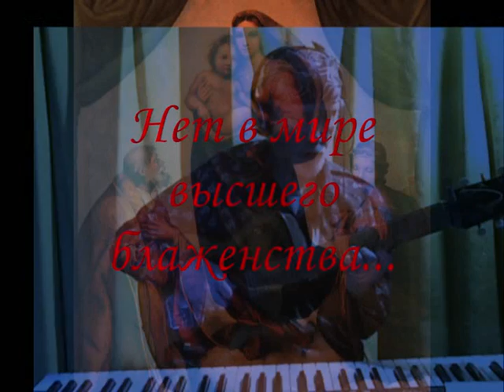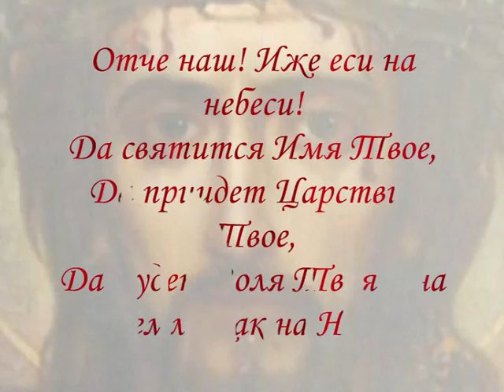Александр Дольский. Нет в мире высшего блаженства.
Может быть, самая прекрасная и самая драматичная, если не трагичкая песня о человеческой судьбе, о нас всех.